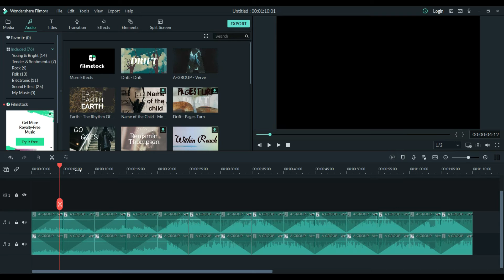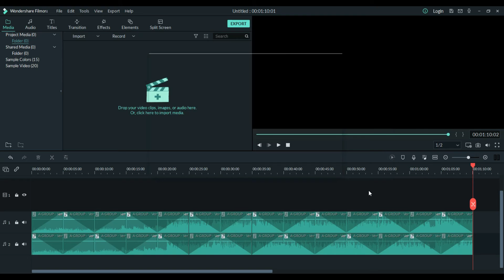2D Sound Making | Flimora 9 | D TECH & VLOG